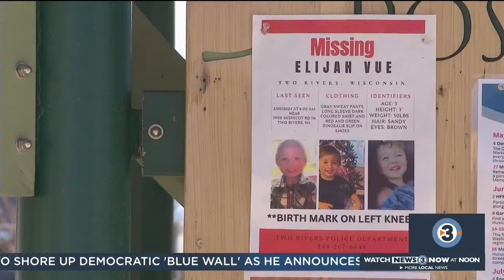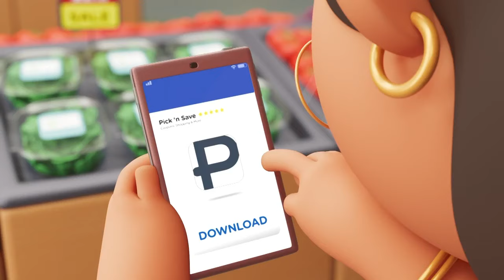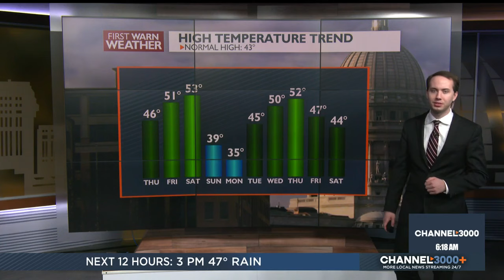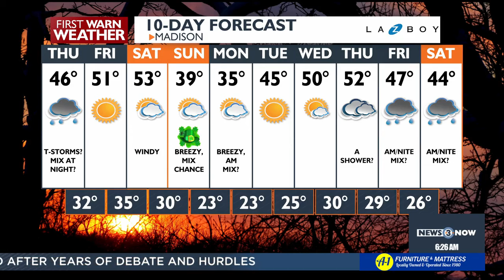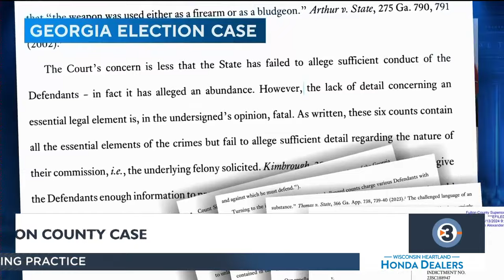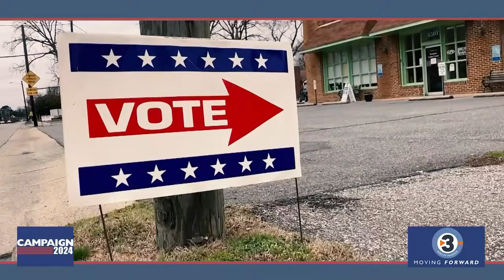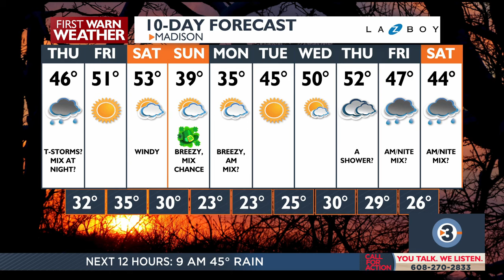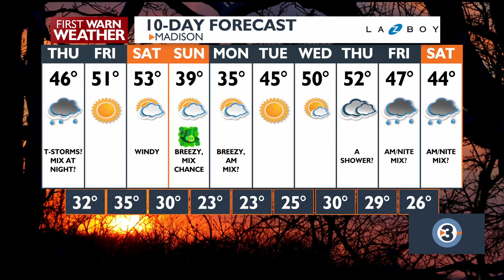News 3 Now this Morning: March 14, 2024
Get your Thursday, March 14, 2024  morning news update from WISC-TV News 3 Now and Channel3000.com in Madison, Wisconsin.